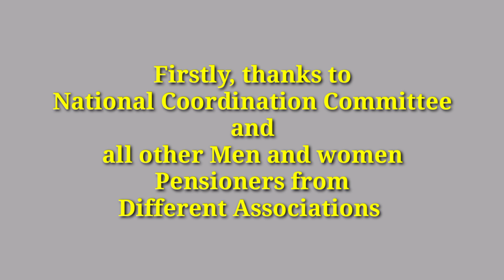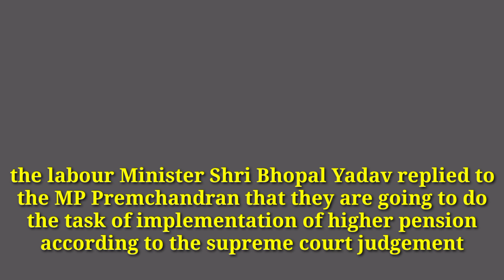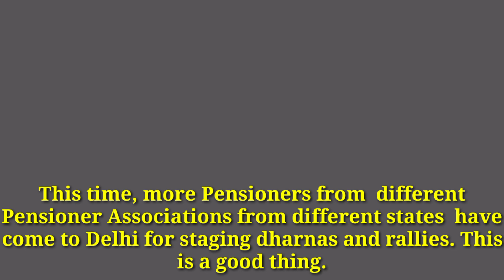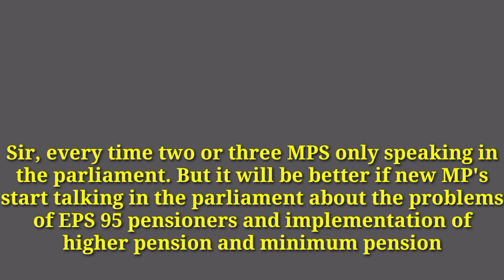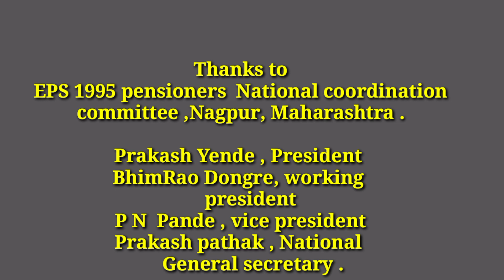Eps 95 pension latest news today